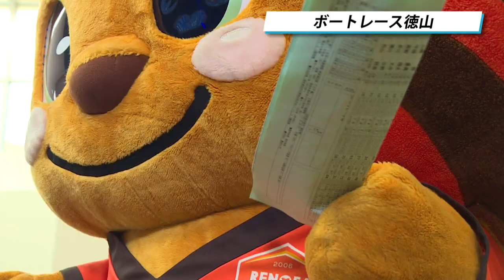レノ丸 周南市を行く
Jリーグレノファ山口FCのマスコットキャラクター「レノ丸」が周南市のさまざまな観光スポットを巡ります！